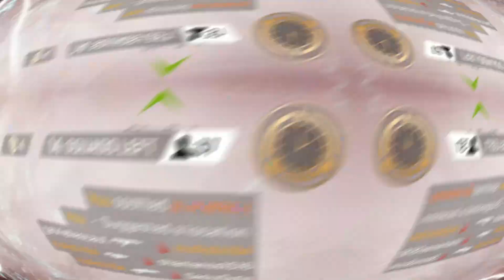NEW MODE (FLASHPOINT) | CROSSPLAY BETA | APEX LEGENDS | PC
Back with an another video. Best mode in apex legends played till now (Flashpoint). Please show some support to my channel. Apex legends pc gameplay.